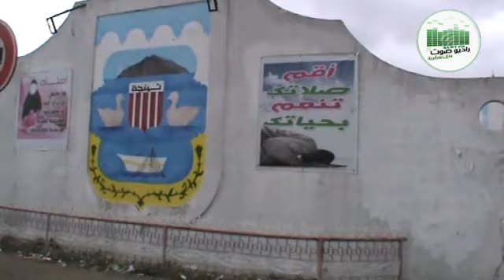تبسكيلة منزلية : نزهة بالدراجات العادية منزل بورقيبة - إشكل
نظمت اليوم الأحد 06 أكتوبر 2013 جمعية النهوض بالإعلام تظاهرة "أكبر تبسكيلة بمنزل بورقيبة"، حيث أعطيت إشارة الإنطلاق على الساعة التاسعة صباحا من أمام مقر إذاعة صوت منزل بورقيبة في إتجاه محمية جبل إشكل، و قد كانت المشاركة محتشمة نوع ما نظرا لتخوف العديد (من من سبق له التسجيل و عبر عن رغبته في المشاركة) من سوء الأحوال الجوية خاصة بعد أن عرفت منزل بورقيبة ليلة ممطرة. لكن ما ميز المشاركين هو التنوع من حيث الأعمار( أطفال و شباب و كهول) و الإصناف (رجال و نساء)، علما أن الفتاتين اللتان شاركتا عند الإنطلاق قد إنسحبتا بعد قرابة الثلاث كليمترات . و قد كان التنظيم محكما  من خلال مرافقة بعض المتطوعين للمشاركين على كامل المسلك و السهر على سلامتهم خاصة و أن طريق منزل بورقيبة-ماطر تشهد إكتضاضا كبيرا نظرا لتزامن هذا التاريخ مع موعد إنتصاب السوق الأسبوعية بمنزل بورقيبة. و قد حضيت هذه التظاهرة بإهتمام عديد المواطنين على طول الطريق سواء في منزل بورقيبة أو بمنطقة الزعرور أو بمحمية جبل إشكل، كما تميزت هذه التظاهرة بإصرار المشاركين على مواصلة الرحلة و التغلب على التعب نظرا للإعياء الشديد الذي ظهر على المشاركين و خاصة  صغار السن منهم.
و إثر الوصول إلى محمية  جبل إشكل تم تمكين المشاركين من إستراحة قصيرة لإسترجاع الأنفاس و التمتع بجمال المناظر الطبيعة الخلابة التي تميز هذه المنطقة  و خاصة مشاهدة "بقر الجاموس" الذي يميز هذه المحمية.
و في حدود الساعة العاشرة صباحا أخذ المشاركين طريق العودة إلى منزل بورقيبة عبر مدينة تينجة ، حيث كان الوصول أمام مقر إذاعة صوت منزل بورقيبة في حدود الساعة الحادية عشر و مما يخلج الصدر هو عدم تعرض أي من المشاركين إلى إصابات و خاصة "الشد العضلي" نظرا لطول مسافة المسلك المتبع و كذلك عدم تعود الإغلبية على مثل هذه المشاركات. و قد عبر المشاركون عن سعادتهم الكبيرة بالمشاركة في هذه التظاهرة و دعوا صاحب الفكرة  على التفكير في جعلها من تقاليد منزل بورقيبة و لما لا تكون أسبوعيا و توجيه الدعوة لجميع متساكني منزل بورقيبة و تينجة على تشجيع أبنائهم على المشاركة و ذلك للترفيـــــه عنهم و إبعادهم عن ضغط الدراسة و النقل و للترويح عن النفس.
تغطية و تصوير: ع .ع